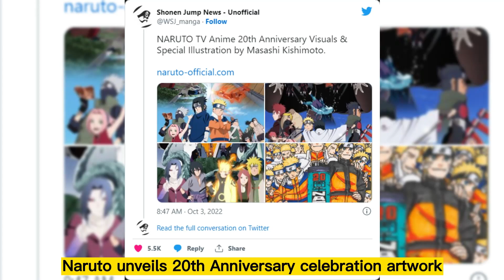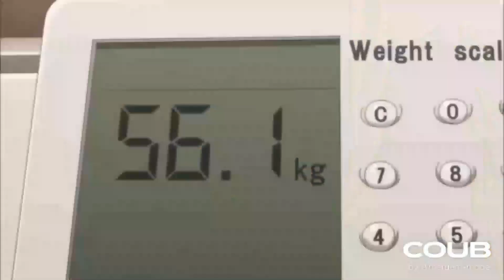COUB MIX #12 | Naruto Unveils 20th Anniversary Celebration Artwork | Anime Explained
Naruto Unveils 20th Anniversary Celebration Artwork

Naruto publishes In order to commemorate 20 years since the popular shonen anime Naruto first aired in 2002, the official animation has published new artwork and a special illustration. 20th Anniversary Celebration Artwork

The three freshly created images may be found on the recently released official Naruto animation website, Shonen Jump News - Unofficial's Twitter, and Shonen Jump News - Unofficial. The three images showcase the journeys Naruto, Sasuke, and Sakura—the renowned ninja trio—have taken from the start of their ninja careers to the present.